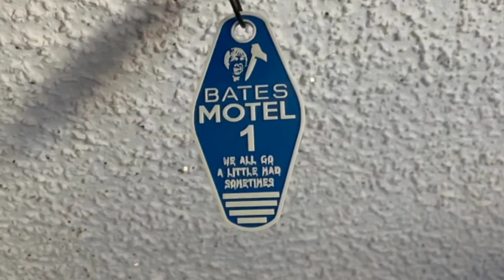Bates Motel Room Key - We All Go A Little Mad Sometimes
vintagestyle roomdecor keychain Designed by former, Two Chicks 3D Printing and Produced by, The 3D Print Barn.

1.75 x 3.5 x .30"